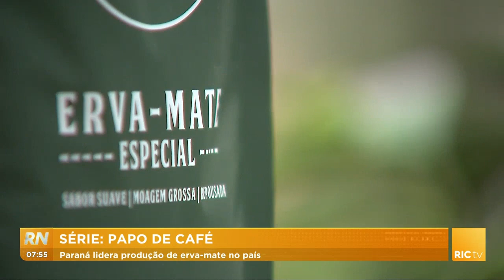PAPO DE CAFÉ: Paraná lidera produção de erva mate no país